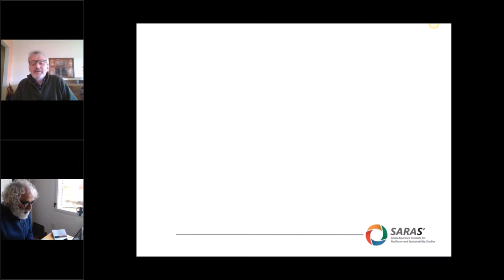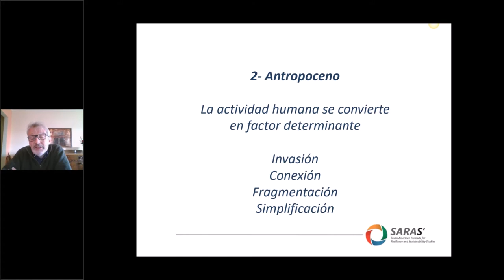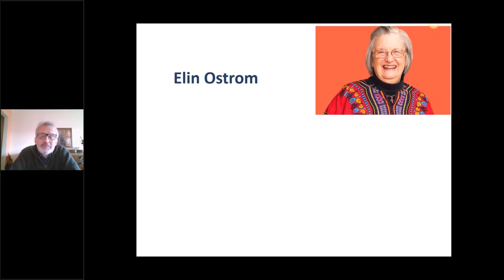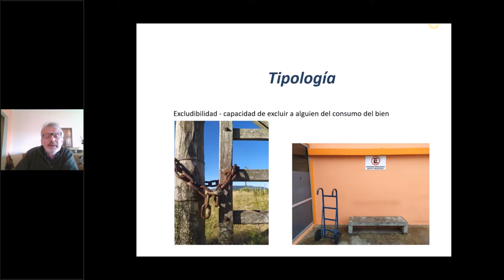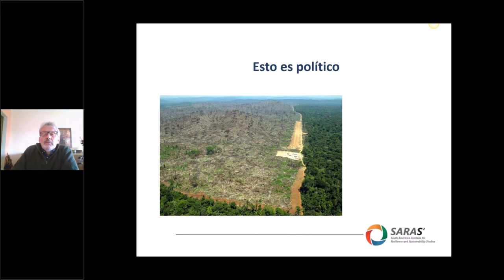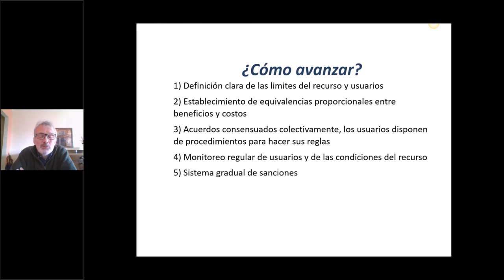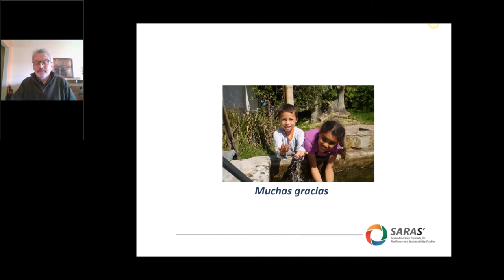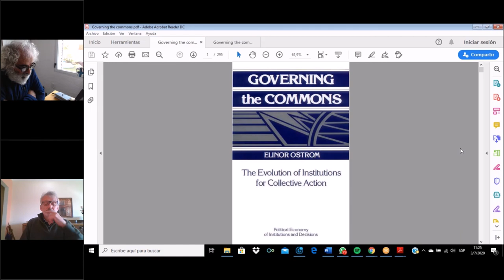Curso Sistemas Socioecológicos: estructura, dinámica y gestión. Edición 2020 - 17a. clase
"La tragedia de los comunes" -  Manfred Steffen